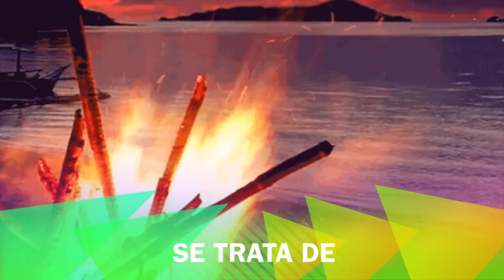Karaoke ¿Por qué te vas sin tomar posición? de Didi-Huberman y Jeanette